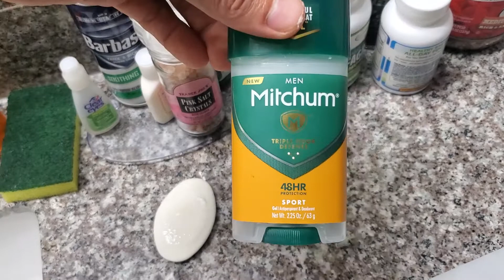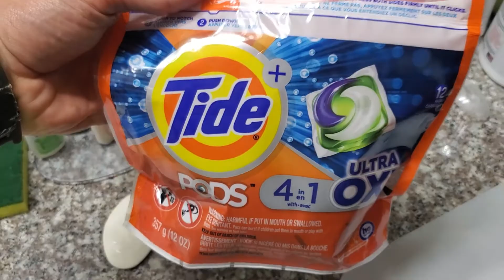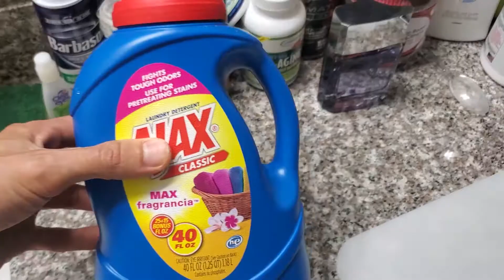how to stay in great shape and work a 50+ hour work week. also mental health awareness!